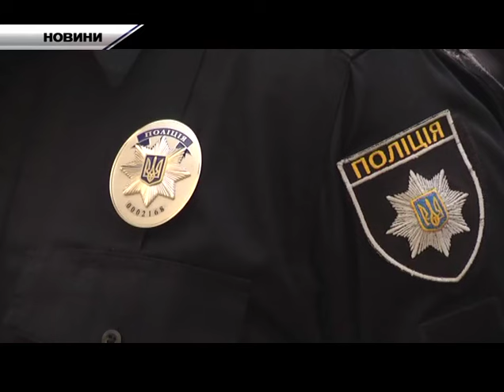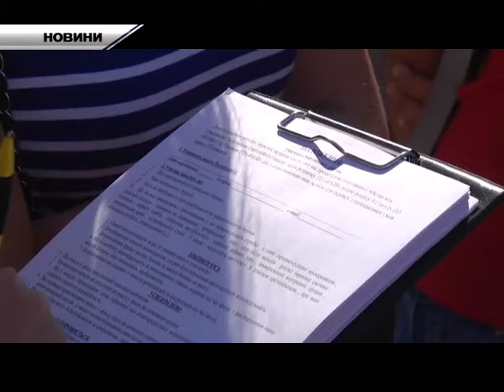НТА-Новини Львівщини: 25.08.2015